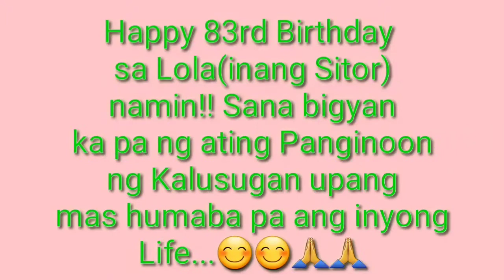CELEBRATING HER 83RD BIRTHDAY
HAPPY 83RD BIRTHDAY INANG(LOLA) WISH YOU GOOD HEALTH AND ALWAYS BE HAPPY AND THANK YOU FOR EVERYTHING WE LOVE YOU PROUD TO SAY I AM A LOLA'S GIRL